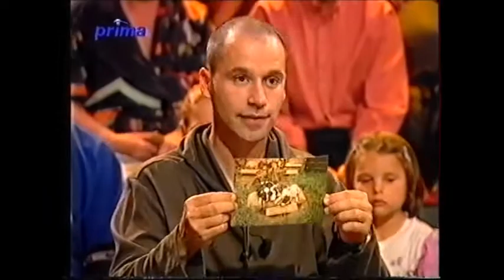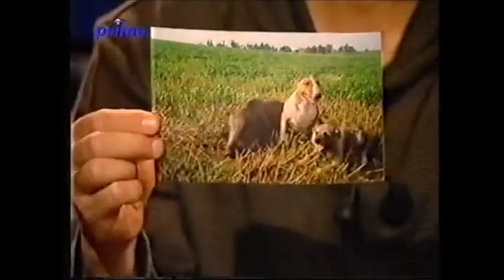Bulteriér - Pořad Miláčci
O loveckém bulteriéru v pořadu miláčci